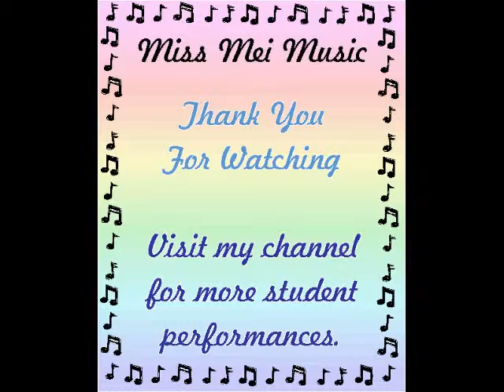Harrison 1st Recital.wmv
Miss Mei Music, Fairway Education Center, Los Angeles.  Harrison G. performs at his first recital, May 2011.  Watch his progress here on YouTube!